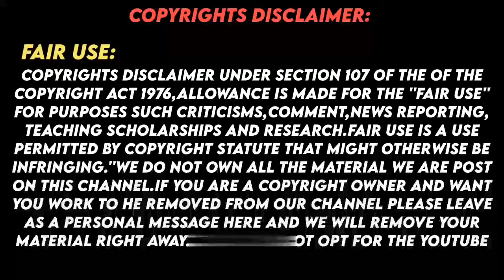Oo Solriya Oo Oo Solriya Song_Pushpa_ Tamilversion_Vadivel version_Samantha_Vadivelstatus_Allu arjun